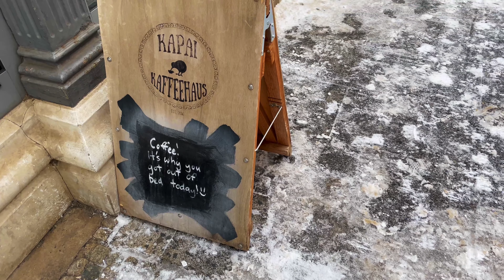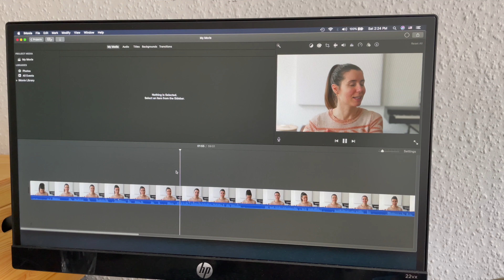Snow And Valentine's Day | Vlog In Serbian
My ebook ‘Zdravo Srbijo’ on Amazon
All the money will be used for creating better content for you (e.g., the equipment and providing subtitles).

Može kafa? Podcast on BuzzSprout

00:00 Friday and Kapai coffee
00:59 Saturday-it's cold
03:40 Valentine's Day video
04:08 Sunday-Valentine's Day
05:07 Sunday's walk
06:49 Protein Pancakes
08:30 I'm out